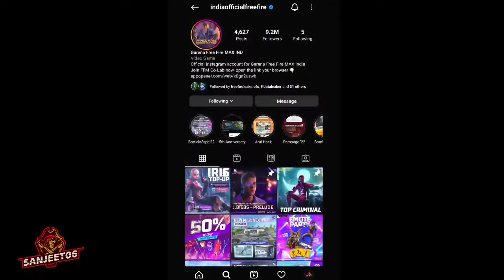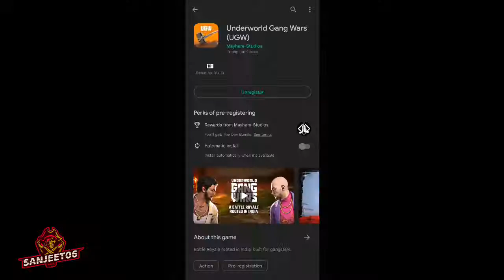5TH ANNIVERSARY CALL BACK EVENT FREE FIRE | NEXT CALL BACK EVENT FF | 27 AUGUST NEW EVENT FREE FIRE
Hello Guys;

1. Garena Free Fire Indonesia Live
2,Garena Free Fire Brazil Live
3.Garena Free Fire Brasil Live
4. Garena Free Fire India Live
5. Garena Free Fire Singapore Live
6. Garena Free Fire Thailand Live

CONFIGURACIÓN PERFECTA para SAMSUNGA3,A5,A6,A7,J2,J5,J7,S5,S6,S7,39,410,420,A30,450,470//FREEFIRE

New call back event para SAMSUNGA3,A5,A6,A7,J2,J5,J7,S5,S6,S7,39,410,420,A30,450,470//FREEFIRE